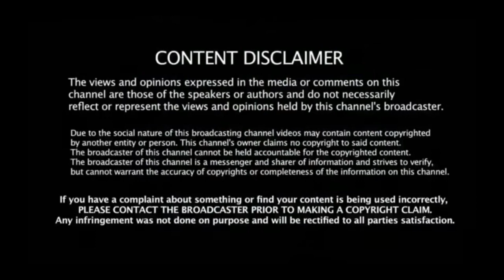Old retired people settled in the rock, but strangely enough, they all envy them ...